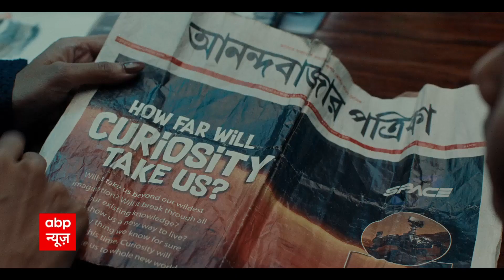Maharashtra के राजनीतिक संकट पर Sharad Pawar ने की प्रेस कॉन्फ्रेंस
महाराष्ट्र विधान परिषद चुनाव के बाद शिवसेना (Shiv Sena) के मंत्री एकनाथ शिंदे (Eknath Shinde) नाराज बताए जा रहे हैं. माना जा रहा है कि वह शिवसेना हाईकमान से नाराज हैं. दावा है कि वह गुजरात स्थित सूरत के एक होटल में ठहरे हुए हैं और उनके साथ 29 विधायक भी हैं.